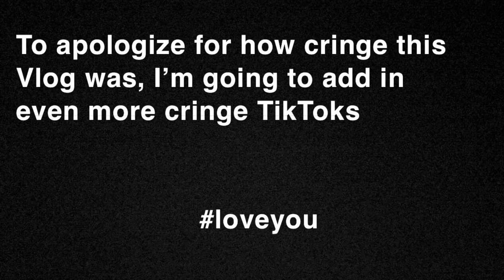Wait, where are we going?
Roooooooaaaaaaaaad TRIP!

okay have a wonderful time, I love ya ;-)